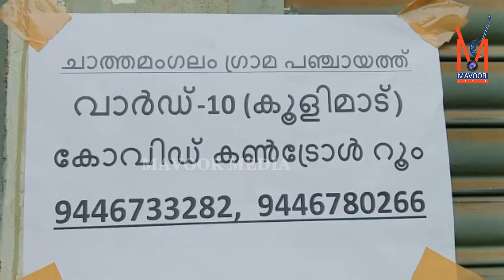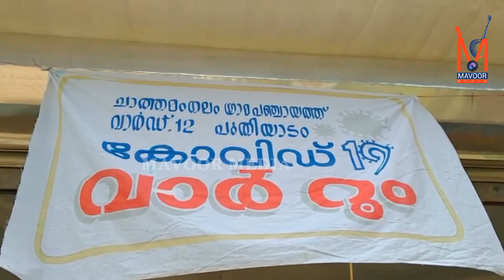മെമ്പറായി 5 മാസം പിന്നിട്ടപ്പോൾ നിങ്ങളുടെ വാർഡിൽ എന്ത് പ്രവർത്തനമാണ് ചെയ്‌തത്‌ ?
മെമ്പറായി 5 മാസം പിന്നിട്ടപ്പോൾ നിങ്ങളുടെ വാർഡിൽ എന്ത് പ്രവർത്തനമാണ് ചെയ്‌തത്‌ ?തുറന്ന ചോദ്യവുമായി മാവൂർ മീഡിയ